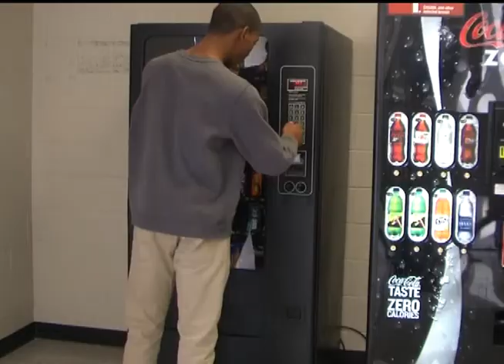GRAYSON HIGH SCHOOL RAM TV 2 1 13